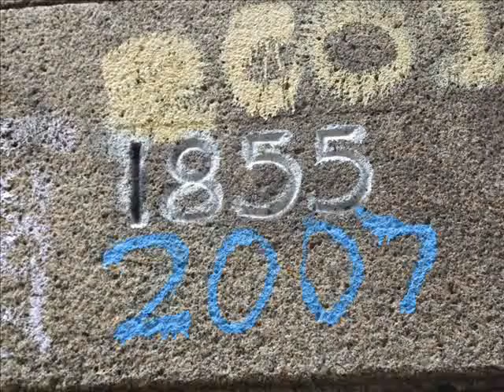Grain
Sheppey Website